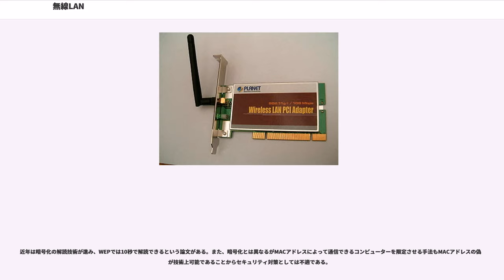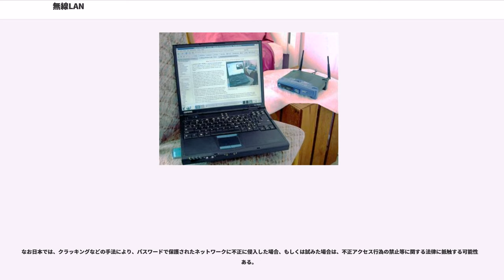無線LAN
無線LAN（むせんラン）とは、無線通信を利用してデータの送受信を行うLANシステムのことである。ワイヤレスLAN（, ）、もしくはそれを略してとも呼ばれる。著名な無線LANの規格としてIEEE 802.11がある。

無線LANの通信方式には様々なものがあるが、IEEEのLAN/MAN標準化委員会が規格化したIEEE 802.11シリーズが標準として普及している。IEEE 802.11機器に関する業界団体であるWi-Fi Allianceはこの標準にそって作られた製品間の相互接続性を認定しており、この認定の名称がWi-Fi（ワイファイ）である。

複数の無線LANが設置してあり、接続していた無線LANアクセスポイントから別の無線接続LANに移動しても引き続き通信できる機能を「ローミング」と言う。
ローミング機能を使用するには、無線LANアクセスポイントがローミング機能に対応している必要がある。

無線LANの普及以前はIrDA規格に準拠した赤外線通信がケーブルレス通信の主な手段であり大部分のノートパソコンやICカード式公衆電話に搭載されたが、一対一のファイル交換が主な用途（プロトコル上の実装）であったことなどからあまり活用されず2012年現在赤外線通信は携帯電話において電話番号等のデータのやりとりに使用されているのが主な実用例である。

IEEE 802.11が標準化されたのは1998年だが、それ以前から策定中の規格を元に無線LAN機器として製品化されるようになっていた。しかし2Mbps程度と低速であり価格が高く、メーカーが異なると相互に接続できないのが一般的であったため広く普及することはなかった。

IEEE 802.11bでは通信速度が11Mbpsに改善される予定であったが当時はIEEE 802.11機器の価格が高いこともあり、Intelが推進していたHomeRF規格が家庭向け無線LANの本命と見られていた。しかしIEEE 802.11b正式標準化直前の1999年7月にアップルコンピュータ（現：アップル）がAirPort（日本国内での名称はAirMac）を発表、アクセスポイントが299ドル、カードが99ドルという低価格で市場にインパクトを与え、これに日本ではメルコ（現：バッファロー）を始め各社も追従しIEEE 802.11b規格の機器が一般にも広く普及することとなった。

2009年9月、IEEE（米国電気電子学会）がIEEE 802.11n（11n）を正式に策定した。

無線LANの一般化に伴い無線LANアクセスポイントの機能は段階的に進化し、高機能化が進んできた。しかし無線特性上、企業向けなどの大規模構成時には機器を多数設置することが必要なことから家庭向けの高機能な単体機器では管理・メンテナンス性や耐障害性等の問題が生じることもある。そのため無線LANスイッチ（無線LANコントローラ）を使用して集中管理を行い、無線LANアクセスポイントは極力単純な設計のもの（シンアクセスポイント）が選択されることもある。

なお、IEEE 802.15シリーズを無線PAN（WPAN：Wireless Personal Area Network）と分類する事もある。

WPA/WPA2にはPSKモードとEAPモードという２つのモードがある。

PSKモード(Pre-Shared Key、事前鍵共有)はパーソナルモードとも呼ばれ、アクセスポイント側に事前にパスワードを設定しておき、端末側でそのパスワードを打つ事で接続を開始する。通信に使う鍵はパスワードからというアルゴリズム（鍵導出関数）を用いて計算する。

一方EAPモードはエンタープライズモードとも呼ばれ、RADIUS認証サーバを使ってEAP(Extensible Authentication Protocol)の認証によりPPP接続する。その詳細はIEEE 802.1xに規格化されている。

無線LANでは有線LANに比べ設定が複雑なため、以下のような規格、システムがある。機種によっては手動で設定しなければならない場合もある。

メーカーによっては、IEEE 802.11a/b/gとの接続性を確保したまま独自の改良を加えた技術が存在する。高速化技術（圧縮・プロトコル最適化等）としては「SuperAG」「SuperG」「フレームバースト」「フレームバーストEX」などが、到達エリア拡大技術としては「XR（eXtended Range）」がある（SuperAG、SuperG、XRは米クアルコム・アセロスの商標）。メー...